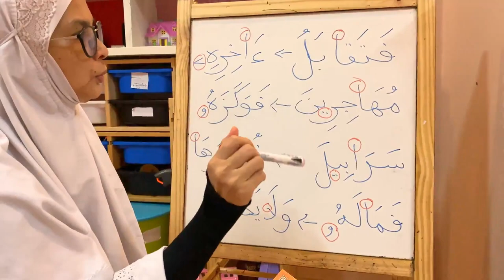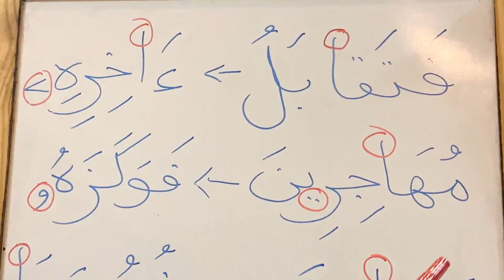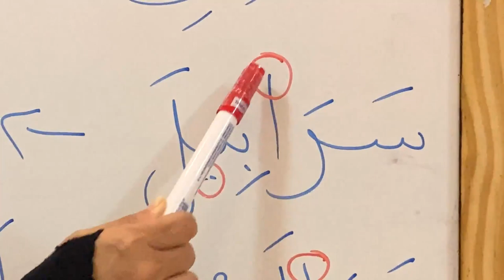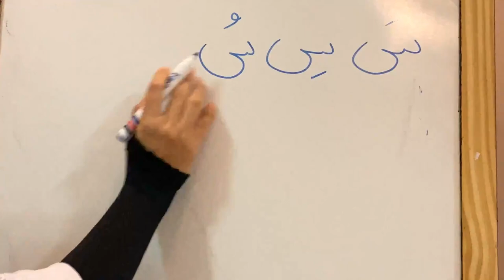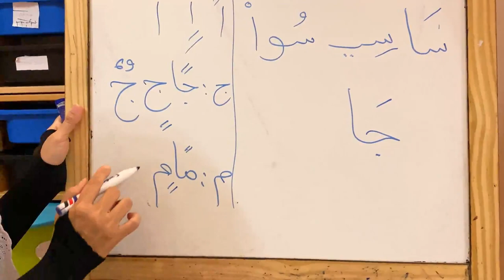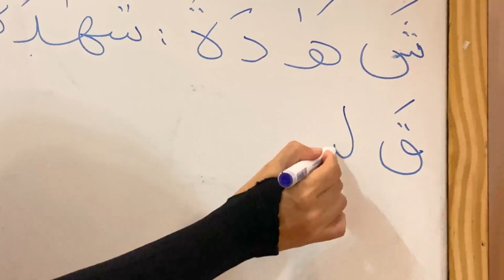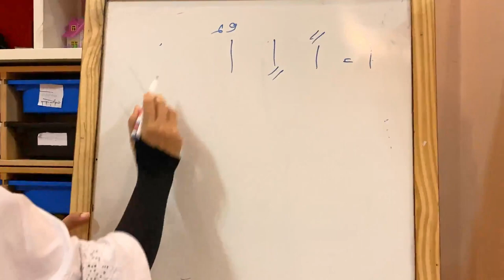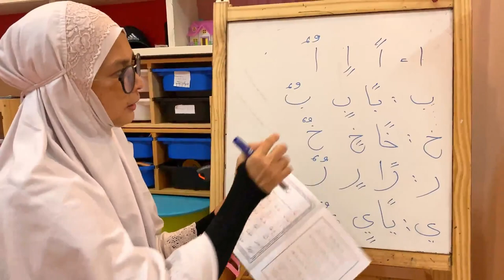Belajar Iqra' 4 online dengan Ustazah sekolah Hannah - Part 3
Ulasan lanjut sila klik link blog aku kat bawah;

Kekerapan aku upload video kat channel Youtube aku? Seminggu atleast satu video.

Jom stalk aku kat sini;

Youtube gadget:
Main camera aku : Sony Alpha A6600
Compact camera : GoPro Hero 7 Black (Silver edition)
Fav Lens : Vlog Sigma 16mm F1.4
Phone : iPhone 11 Pro

Aku ada tulis web-novel, tengok link kat bawah ni kalau korang minat membaca;